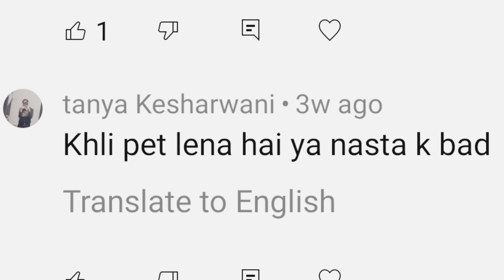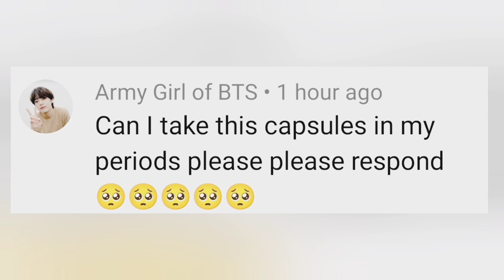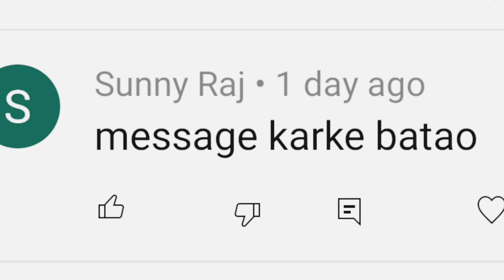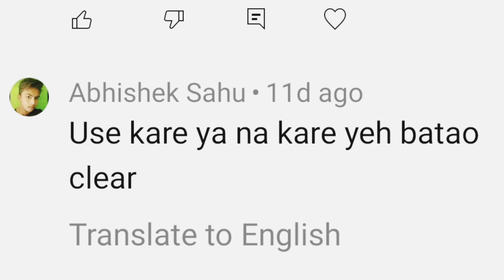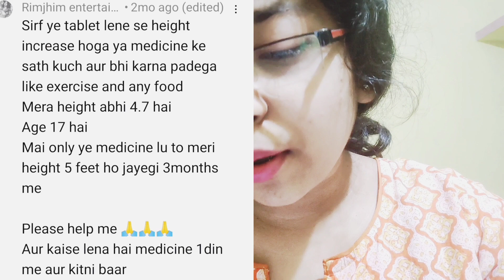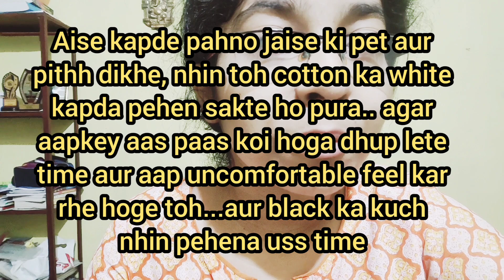Long looks capsule results after 1 month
Long looks capsule review after 1 months + Long looks Q & A Session

Your Queries related to Height 👇

Long looks
Long looks capsule
Long looks se height badhti hai kya
Long looks capsule review in hindi
Long looks side effects
Long looks capsule kaise le
Long looks height gain capsule review
Long looks price
Long looks capsule Real or fake
does long looks capsule really work
Long look review
Height
height increase
Height increase kaise kare
Height kaise badhaye
height growth
Best medicine for height growth